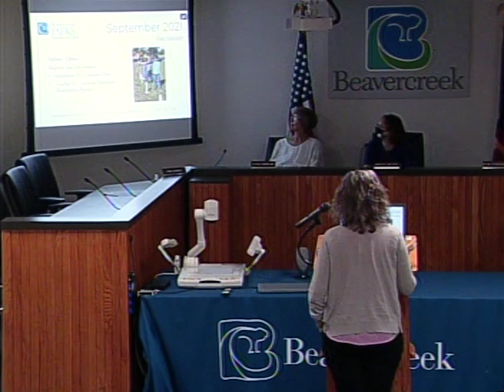9/14/2021 Beavercreek Parks Board Meeting